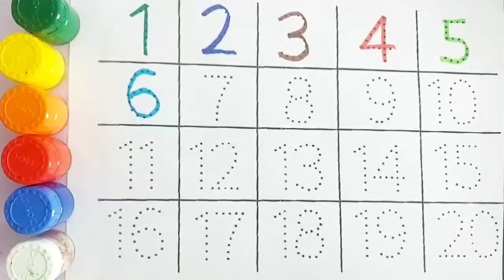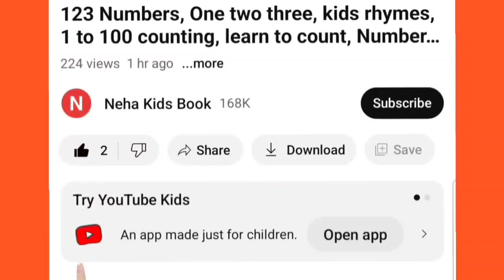Collection of Alphabet drawing colouring for kids |Easy draw and paint alphabet |English for kids,25